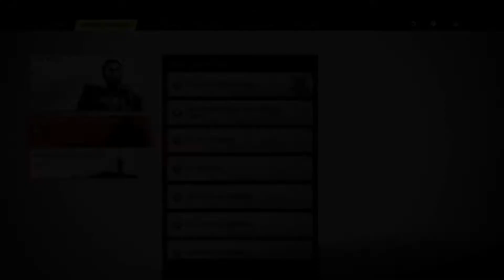Ghost of Tsushima Gameplay German #71 - Die Verteidigung